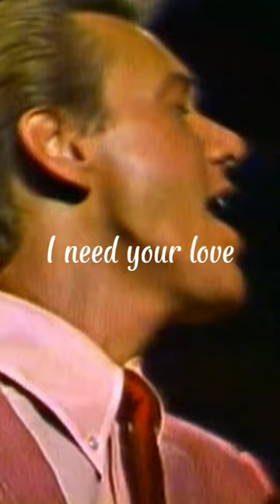Unchained Melody - The Righteous Brothers (Lyrics)